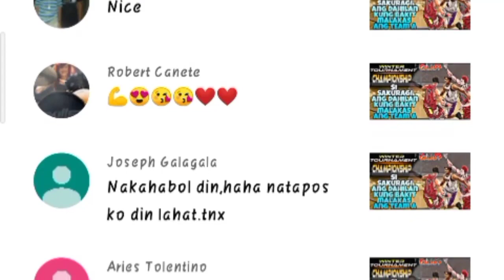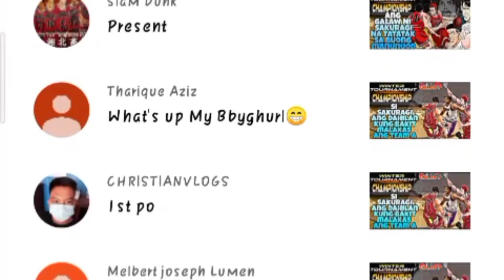Championship - Ch.169- Isa Laban sa Lima - Ang Pag hanga ng Buong Manlalaro kay Rukawa